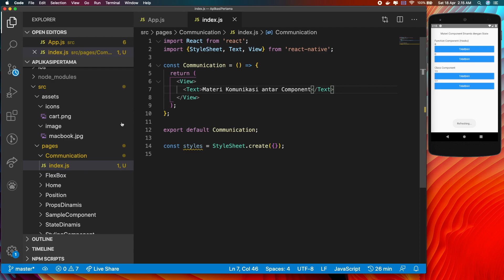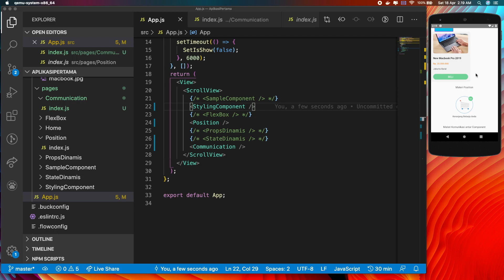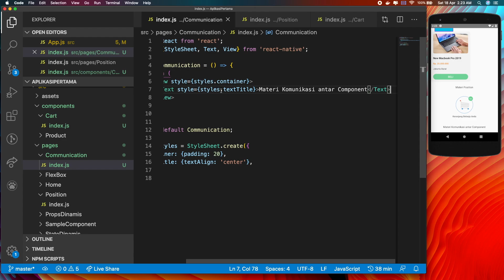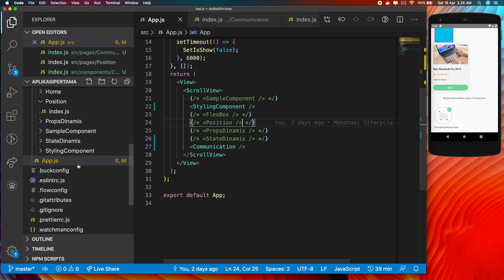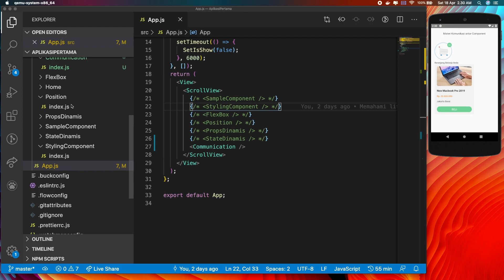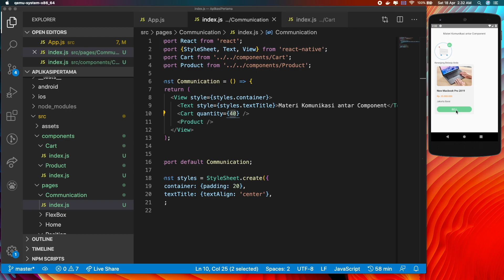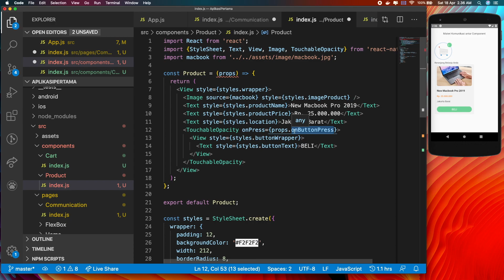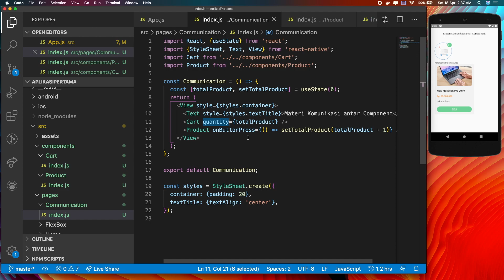Memahami konsep komunikasi antar komponent di React Native dengan menggunakan props dan state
Playlist Tutorial React Native Indonesia - Video 19

Judul:  "Memahami konsep komunikasi antar komponent di React Native dengan menggunakan props dan state"

Dalam playlist kali ini, saya akan mencoba menyampaikan materi React Native dari dasar hingga menengah. Materi dasar ini akan sangat cocok sekali bagi rekan-rekan yang belum mengenal sama sekali dunia pemrograman, atau bisa dikatakan React Native adalah Framework pertama yang rekan-rekan pelajari.

Karena playlist ini dimulai dari hal yang sangat mendasar, sehingga bagi rekan-rekan yang belum memiliki pemahaman sama sekali tentang React Native atau pemrograman, tidak perlu khawatir pasti bisa mengikuti tutorial ini secara mandiri.

Playlist ini juga bisa dikatakan sebagai playlist pengantar bagi rekan-rekan untuk bisa mengikuti playlist lain tentang implementasi React Native yang lebih kompleks lagi.

Dengan belajar yang serius dan bertahap, saya yakin rekan-rekan bisa dengan cepat memahami React Native. Demikian, semoga tutorialnya bermanfaat.
Selamat Belajar.

Kelas Online React Native.

Bagi yang ingin berkontribusi dalam bentuk materi untuk channel ini:
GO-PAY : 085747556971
JENIUS : $prawito